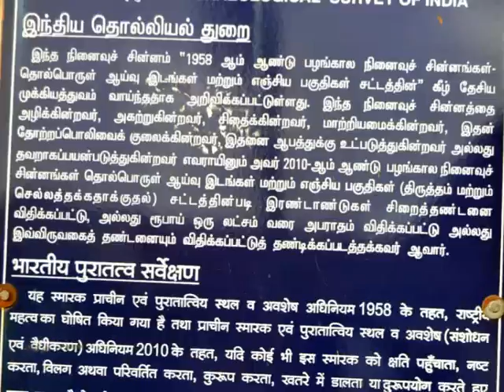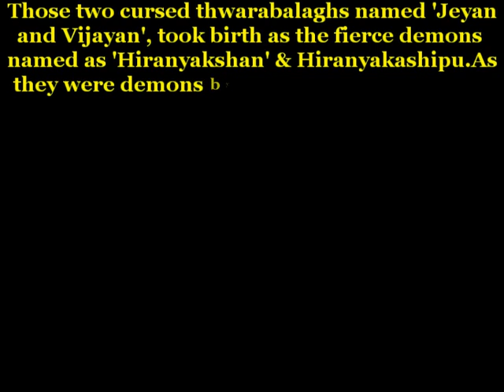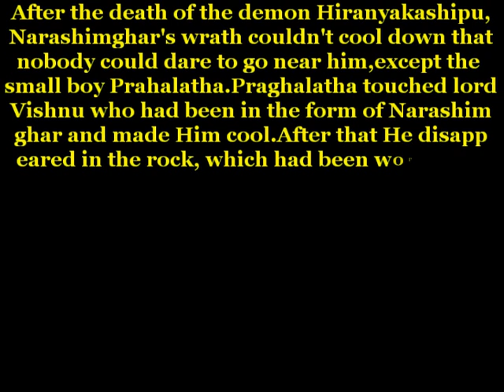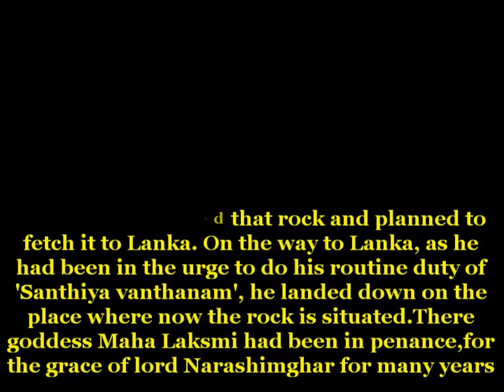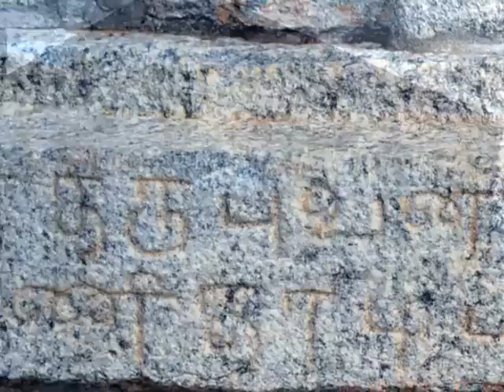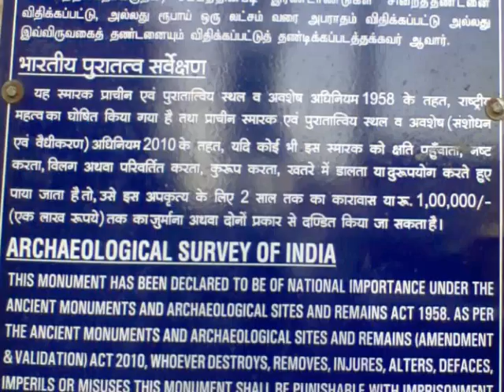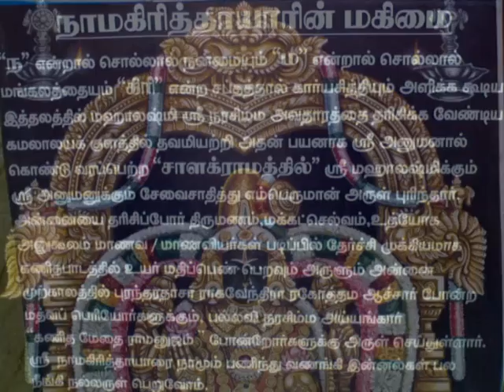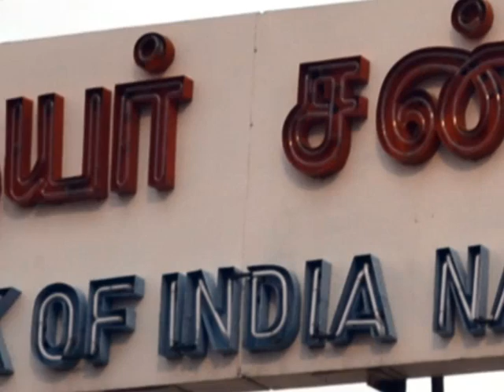Namakkal ~ Narashimghar with Namagiri Thayar * Revised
This Hill is seen as single rock-form and has it's legend that it had been shifted to here by lord Anjaneyar from the river-side of Kantagi at Nepal on Thretha- yuga.This rock has it's salient feature that it belongs to a divine class of "Salagramam",on which,has it's impression of lord Narashimgha murthy.
The Legend behind this Rock Fort:-

On Krutha yuga, the 'Thwarabalaghs', that is the gatekeepers of Vaigundam (Abode of lord Vishnu), had been punished by lord Vishnu that they should take birth as demons in their coming three births and could reach Him again only after they would have been perished by Him. The Thwarabalags were 'Jeyan & Vijayan'. This had been due to the carelessness in their duty, when they had admitted the sage 'Thurvasar, who had kicked on the chest of Vishnu, while He was in 'Ananthasayanam', since he thought that Vishnu had ignored his entry.As
the thwarabalaghs didn't do their proper duty, they had to suffer, by taken birth as demons.

Those two cursed thwarabalaghs named 'Jeyan and Vijayan', took birth as the fierce demons named as 'Hiranyakshan' & Hiranyakashipu.As they were demons by birth,they only did cruel things to the three world. Hiranyakshan had
been perished by lord Vishnu, by one of His incarnations, called as 'Varagha' (wild boar), when the demon had taken the world into the deep sea and had hidden it.Vishnu, who took Varagha avatar had redeemed the earth from danger.On the other hand,Hiranyakashipu,who had been empowered by the immense boons, also thought that he was the god and forced everyone to worship him. Vishnu made His 'Chakrayutha' to be born as his son Braghalath, who had been fixed as the fate of the demon.

Hiranyakashipu had been gifted with immense boons by his hard-core penance towards lord Brahmah Deva. He had been gifted with that he could hardly die by human,devas,demons,animals,birds and couldn't die in 'day','night',in and out and so many.So, he never thought about his death,since nobody could able to kill him.But the fate, which is always great, made Prahalatha (Vishnu's Chakra) to take birth as his child.Even from the fetus itself,Prahalatha had been the fierce devotee of lord Vishnu by the preaching of the divine saint Naratha to his
mother, that was Hiranyakashipu's wife.This devotion towards Vishnu, grew larger, even he met with many death sentences like poison,fire,rolled down from the hill etc,by his father.

At one stage,the demon Hiranyakashipu couldn't tolerate the pious love of his son towards lord Vishnu.He asked his son that whether, as lord Vishnu had been omnipresent, could He (Vishnu) be resided in a pillar,at which Hiranyakashipu pointed out? "Yes, Indeed", said Prahalatha. At once,the demon broke down the
pillar.What a surprise! From that pillar Vishnu jumped out, as in the form of 'Narashimghan', who was the mixed proportionof 'Man & Lion', dragged Hiranyakashipu to the doorstep and placed him on His thighs and pierced his stomach by the sharp nails into pieces and made him death. It was neither day nor night, but only dusk.Narashimghan had been neither man nor animal and only killed the demon by nails.

After the death of the demon Hiranyakashipu,Narashimghar's wrath couldn't cool down that nobody could dare to go near him,except the small boy Prahalatha.Praghalatha touched lord Vishnu who had been in the form of Narashimghar and made Him cool.After that He disappeared in the rock, which had been worshiped as long as Praghalatha was alive.Here,we could remember one thing that the rock in which lord Narashimghar had disappeared, had been the same that Anjaneyar had lifted from the river Kantaghi at Nepal. In Thretha yuga,there had been a fierce battle, in between Rama and Inderjith, the son of the demon Ravana.Inderjit, shooted one 'Brahmasthira' towards Lakshmana and he fell down as dead.

1. All the photographs here used have been my own photos taken with my Nikon SLR D3100, when i had been on tour at Namakkal on 2-6-2013. Also some photos had been captured by my mobile camera,Samsung champ, on last year 2012.
2. All these photos have been converted to movie clip by using 'MeoriesOnTV3'.
3. The output of 'Mpg' video file has been converted into 'Flv' video file for the final input to YouTube.
4. Regarding sound reproduction, i have used 'Naturesoundsfor.me', for creating various musical pieces.
5. Here also i have created one musical piece called as 'New_Namakkal' for the background music.
6. You can hear this @ on which i have got authorship under the username of 'Raakachi.
7. On behalf of my knowledge, all the contents here used have been 100% my own.

Kind Regards

Selvaganapathy S